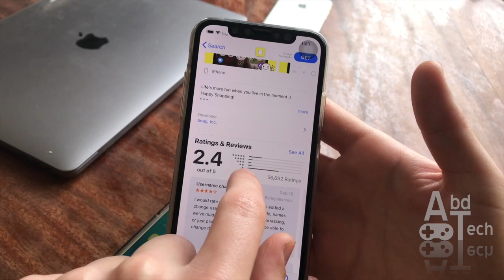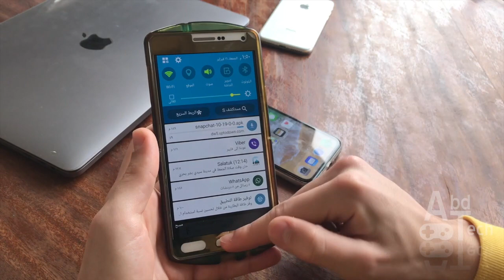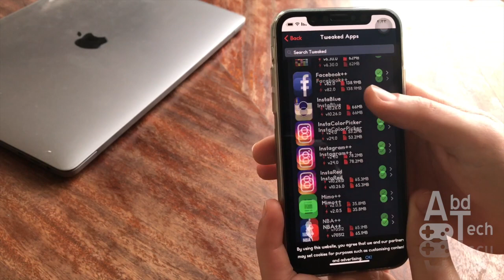كيفية الرجوع الى الشكل القديم للسناب شات في الايفون و الاندرويد بدون كومبيوتر !!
بهذا الفيديو هنشرح طريقة الرجوع الى الاصدار القديم من سناب شات للاندرويد و الايفون بدون كومبيوتر او جيلبريك | تحميل النسخة القديمة من سناب شات !!
اعلان ممول : برنامج  iMyFone D-Back
لاستعادة جميع البيانات و الرسائل و الصور والفيديوهات المحذوفة من جهازك الايفون او رسائل الواتس اب و ايضا محادثات الفايبر